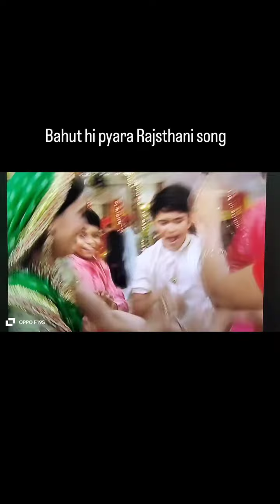September 30, 2024